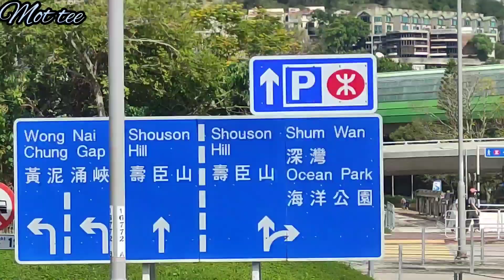Travel to Stanley part 1 - travel Vlogs | hongkong | nature discovery | mot tee